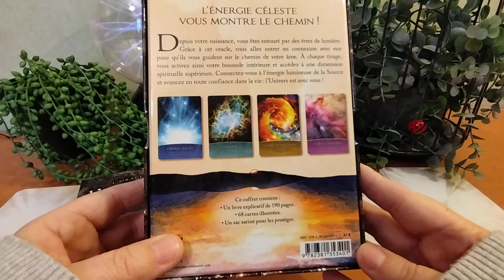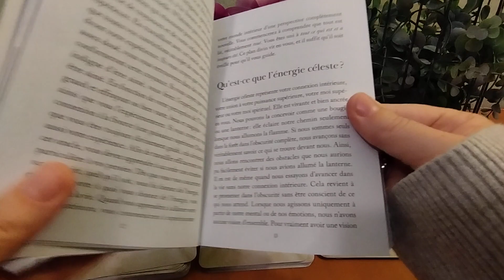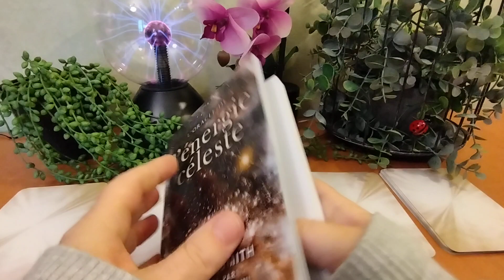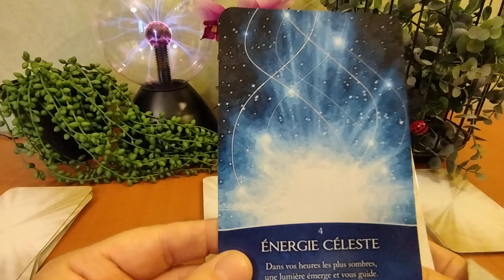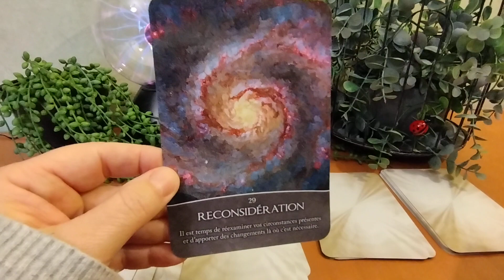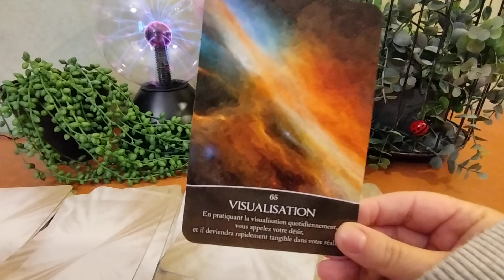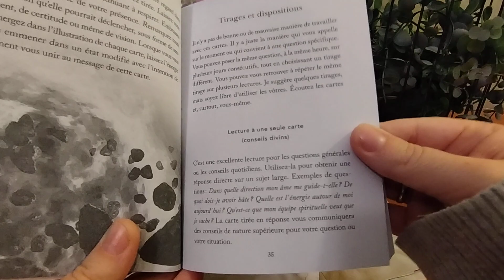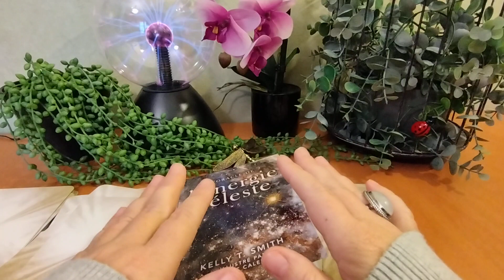✨🌈💫L'Oracle de l’Énergie Céleste de @intuitivelifecoach1, illustré par Frédéric Calendini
Bonjour/Bonsoir👋
Dans cette vidéo je vous invite à découvrir l'oracle de l’Énergie Céleste✨🌈💫 de Kelly T. Smith & illustré par Frédéric Calendini.
Si vous avez toujours ressenti un lien puissant entre vous et l'Univers, les Constellations, les Nébuleuses etc🌌🌠...Cet oracle va très certainement vous attirer comme un aimant ET pour celles & ceux qui n'en avaient pas encore pleine conscience cela va rallumer la flamme🕯️, raviver la connexion en eux CAR comme elle le dit si justement dans son livret "L'Univers n'est pas qu'à l'extérieur, il est également en nous tous"...

Et c'est là, toute l'importance de ces cartes, elles vont nous permettre d'apprendre à établir notre connexion intérieure avec l'énergie céleste & nos Guides Spirituels, ce qui va nous aider à voir les situations d'un point de vue supérieur, sous un angle différent.
Elles vont nous inviter à l'introspection pour identifier nos blocages/blessures émotionnelles🩺❤️ afin de les ressentir, les décomposer, les traiter, les exprimer, les digérer pour les libérer, les transmuter & guérir🩹.
..Je vous souhaite une belle découverte👁️

Je vous souhaite plein de moments de Bonheur dans votre vie 💗,
A bientôt.
Libellula Sandra🧚‍♀️🪷